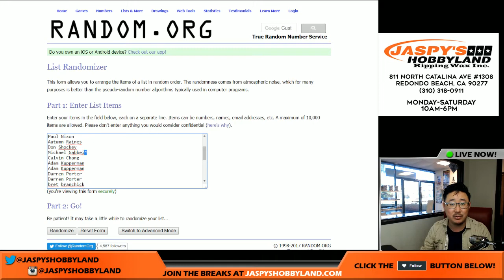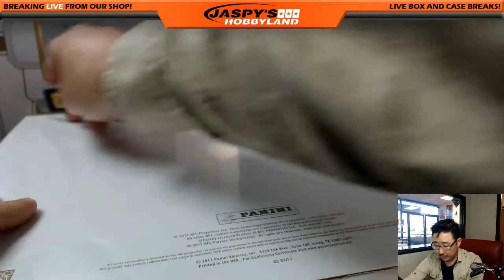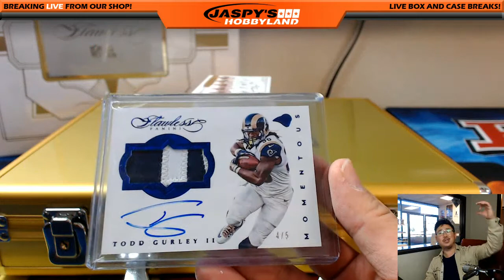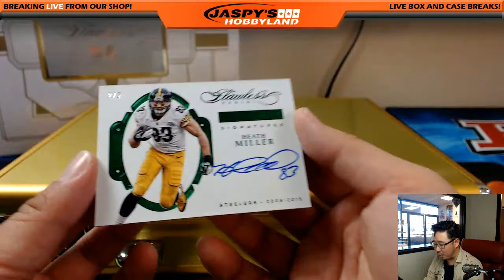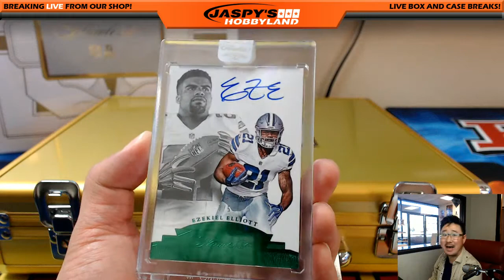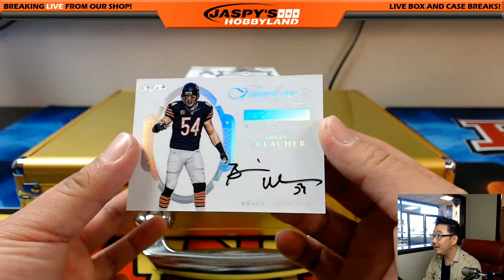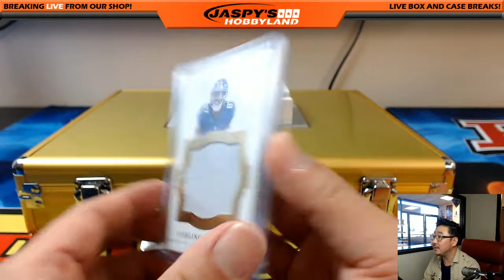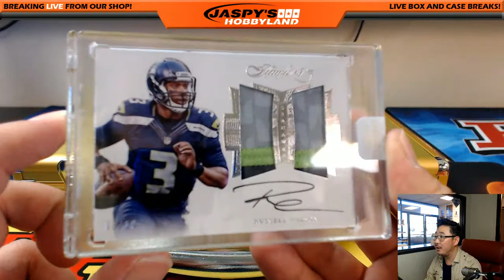#3/5 EZE!!! - 04/12/17 [2Box RANDOM TEAM] #1 - 2016 Panini Flawless NFL Football